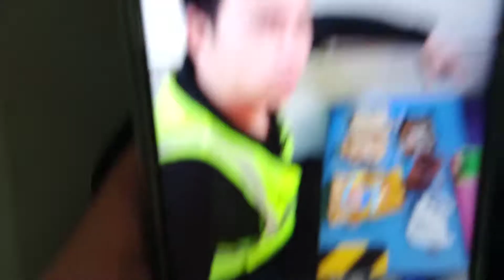Superstar⭐🌟🌠Celebrity Kurt Tay(Kurtista/Kurtberg/Kurtkishi)1(4)May2021(Friday)Early Breakfast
Superstar⭐🌟🌠Celebrity Kurt Tay(Kurtista/Kurtberg/Kurtkishi/Rykurt)1(4)May2021(Friday)Early Breakfast